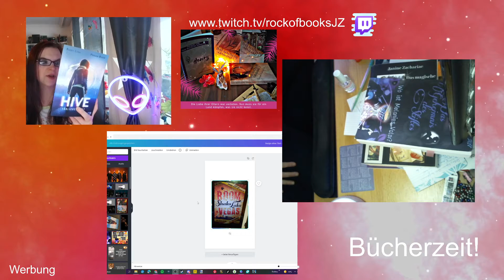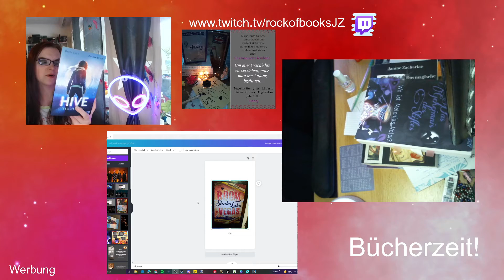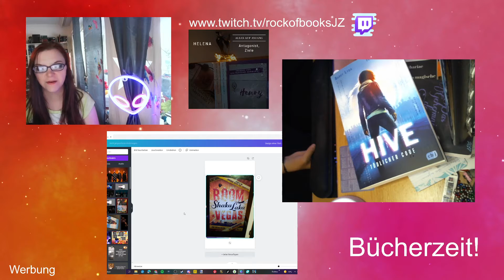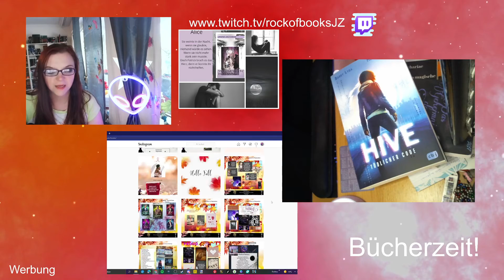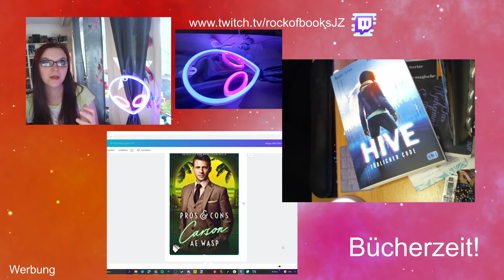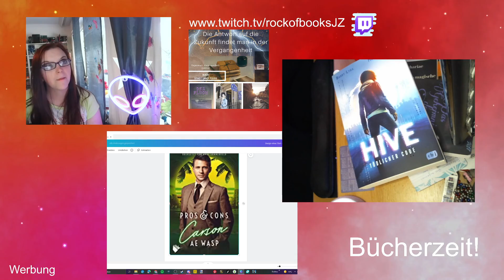Neuzugänge September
Hallo!
Meine Neuzugänge vom September! Yay.

RoBLieferung kostenlose Lieferung ab 75 Euro